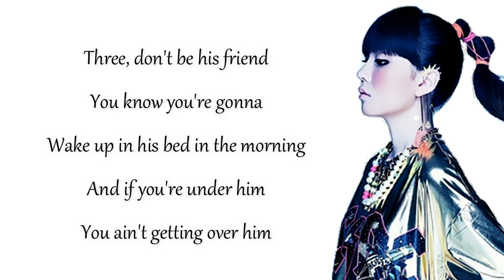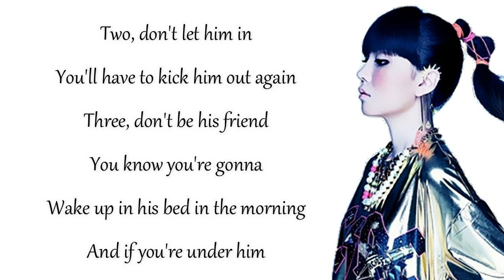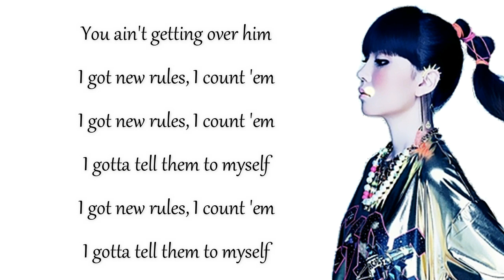Dua Lipa - NEW RULES ( Cover by J.Fla ) (Lyrics)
Hey ! Guys.
So, this video is about lyrics for a beautiful cover of " NEW RULES " song by Dua Lipa, covering by J.Fla.